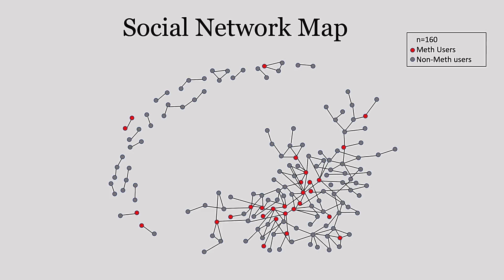How social workers use AI to help unhoused teens | Anamika Barman-Adhikari | TEDxMileHigh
For decades, social workers and researchers have grappled with the problem of high substance abuse among youth experiencing homelessness. Adolescents tend to resist help from adults, and peer-led groups (while often effective) can sometimes turn toxic and lead to more drug use. Anamika Barman-Adhikari shares how social workers can now harness the predictive power of AI to assess a teen's risk profile and place them in the group that best supports their mental health and long-term sobriety.

Dr. Anamika Barman-Adhikari is an associate professor of Social Work at the University of Denver. Her research focuses on preventing HIV & substance use among high-risk youth and other vulnerable populations. She studies how young people's social relationships, both in-person & on social media, shape their behavior. Her programs use innovative technology to improve social connections and prevent harmful behaviors. When she isn't geeking out about data and technology, she enjoys traveling, cooking, and watching movies with her husband and two daughters. This talk was given at a TEDx event using the TED conference format but independently organized by a local community.